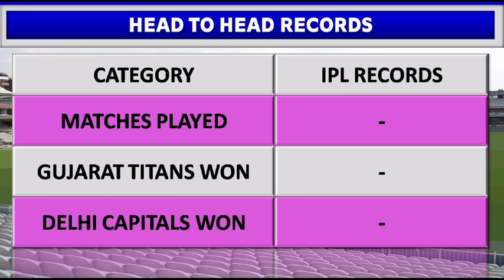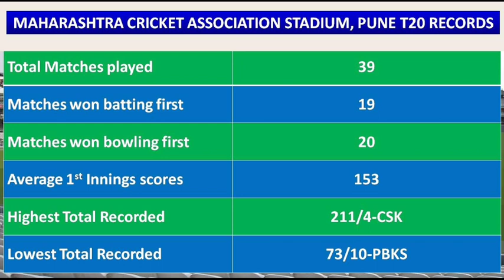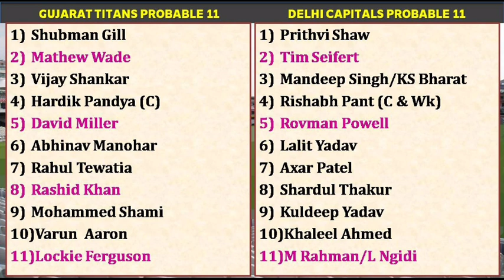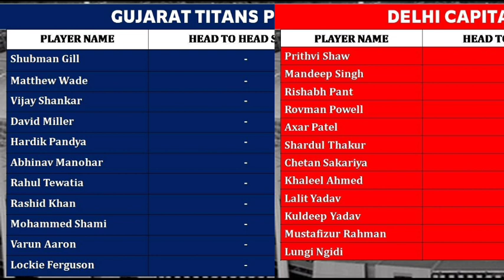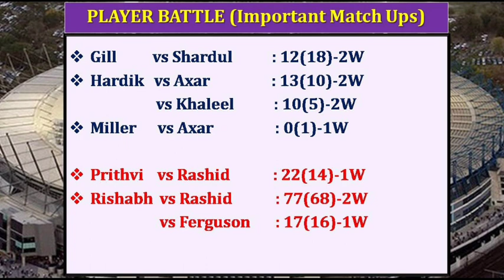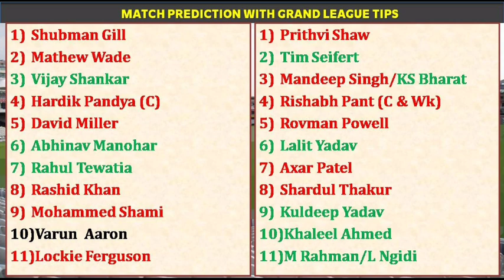GT vs DC 10th IPL Match Prediction in Tamil | GT vs DC Dream Team Prediction | IPL 2022